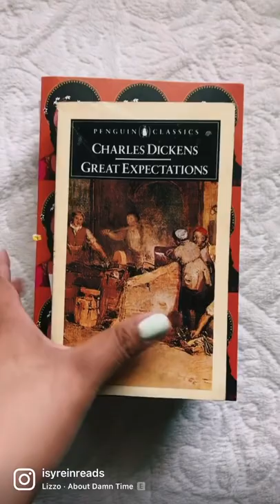Thrifty Book Haul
Nothing beats a steal at the thrift shop. Especially when coming across unique bookish finds.